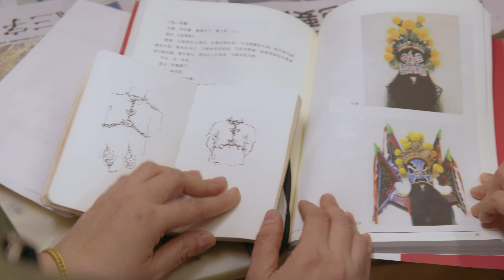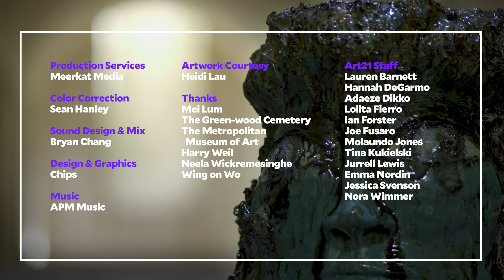Heidi Lau’s Spirit Vessels | Art21 "New York Close Up”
The first ever artist-in-residence at famed Green-Wood Cemetery in Brooklyn, New York, sculptor Heidi Lau channels personal history, colonial culture, and the spiritual world through her hands and into her otherworldly clay works. Delighting in chance and improvisation, Lau shapes all her clay sculptures by hand and applies overlapping layers of glaze to create iridescent works that resemble architectural forms, funerary vessels or mourning garments. “Instead of me sculpting it, it's like it's sculpting me back," Lau says of her chosen medium. Set on the grounds and in the Catacombs of Green-Wood, this film explores a uniquely tactile yet spiritual relationship between an artist and her material.

Growing up in Macau Lau explored the colonial ruins left behind from Portuguese rule, while also being immersed in the city’s original Chinese culture and history. Lau’s later sculptures call back to these disparate influences, intermingling Portuguese and Chinese architectural elements while also drawing on Taoist mythologies. In New York City where Lau now lives, she frequents Wing On Wo, a 130 year old store in Chinatown, comforted and inspired by the traditional Chinese ceramics on display. There the artist consults with owner Mei Lum on her latest sculptures, chainmail garments and urns modeled after the Han and Qing dynasty burial objects that Lau began researching after the passing of her mother. Labor intensive and, in the artist’s own words, intentionally impractical, Lau’s self-taught creative process allows the artist to grieve “with her hands.” These works and others make up Lau’s latest exhibition, Gardens as Cosmic Terrains, sited within the Catacombs at Green-wood. Lau sees her work as a bridge between opposing worlds, that of the human and non-human, known and unknown, and sculpts in clay to create “remnants of memory which will eventually rebuild something.”

CREDITS | “New York Close Up” Series Producer: Nick Ravich. Director: Bryan Chang. Editor:
Leah Galant. Cinematography: Sean Hanley, Sana A. Malik, Eric Phillips-Horst, Jeff Sterrenberg. Production Services: Meerkat Media. Color Correction: Sean Hanley. Sound Design & Mix: Bryan Chang. Design & Graphics: Chips. Music: APM Music. Artwork Courtesy: Heidi Lau. Thanks: Mei Lum, The Green-wood Cemetery, The Metropolitan Museum of Art, Wing on Wo. © Art21, Inc. 2022.

"New York Close Up" is supported by The Andy Warhol Foundation for the Arts; and, in part, by public funds from the New York City Department of Cultural Affairs in partnership with the City Council; and by individual contributors.

Digital exhibition of "New York Close Up" films is made possible in part by the New York State Council on the Arts.

TRANSLATIONS
Translated subtitles are generously contributed by our volunteer translation community. Visit our translation team at Amara for the full list of contributors